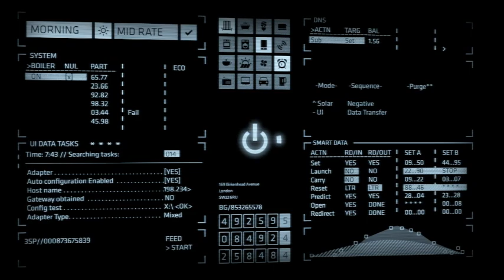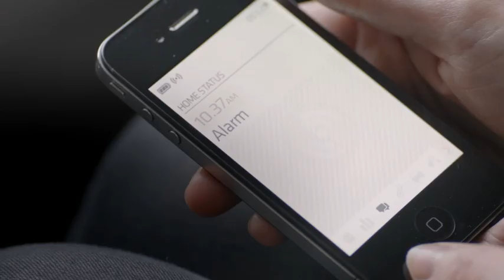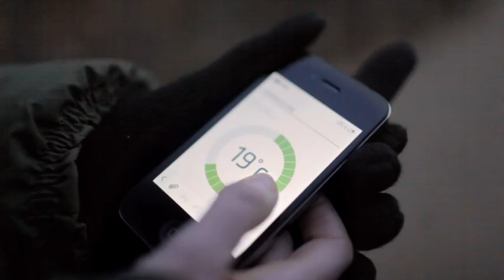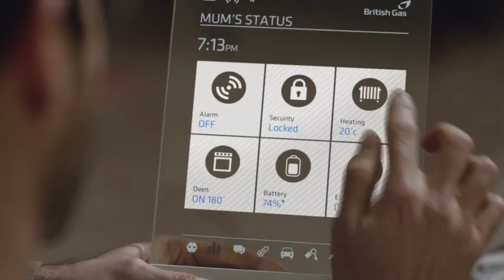British Gas - Smarter Living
This Smarter Living video was commissioned by the British Gas Emerging Technology department to create a vision piece for where the business is heading in the near future. It combines themes such as renewable energy, data and numerous service propositions to create a seamless customer experience and a glimpse into what the future will hold for Smarter Homes.